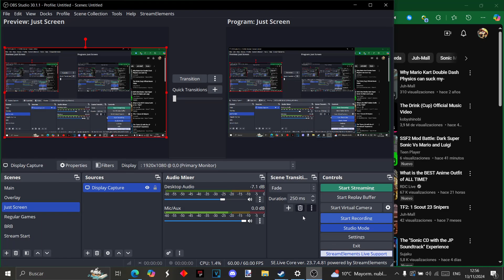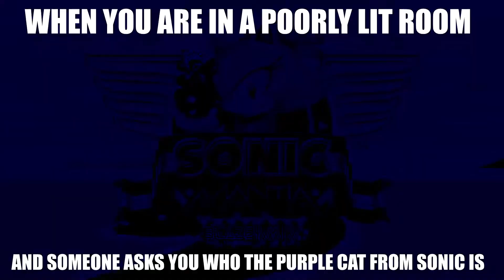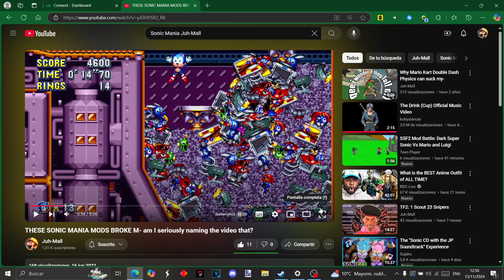I Am Awful